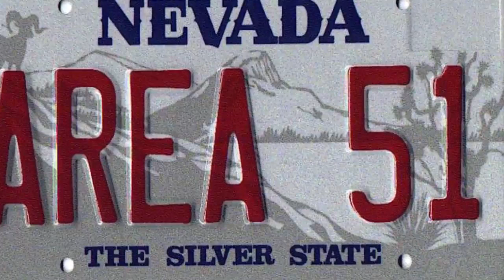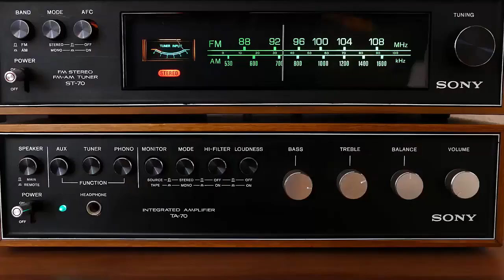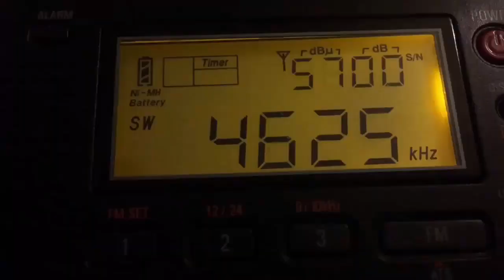Mysterious Air Line Of America And Mysterious Radio Station In Russia In Urdu - Hindi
Watch:Mysterious Air Line Of America And Mysterious Radio Station In Russia. In This Video I Will Tell You About Secret Air Line Of America And One Radio Station In Russia. American secret flight: Duniya bhar main bohat si air line kaam ker rahi hain jo apne musafiroon ko ticket khareedany ke bad bakhshi service faraham kerti hain lakin aap li ye jaan ker hairat hogi ke aik air line aisi bhi hai jis ka aap na tu ticket khareed sktay hian aur na hi uss per safar ker skte hain. Ye air line las Vegas si urti hai aur is ki dum per koi logo bhi nahi aur ye bilkul safaid hoti hai is parwaz pe jo sawar hota hai uss se ye half liya jata hai ke wo iss raaz ko afshan nahi karega. Aik theory ke mutabiq ye parwaz America ke aik intihai khufia military base area 51 Nevada jati hai jahan UFo technology rakhi gai hai. Area 51 aisi jagah hai jahan America ka jaded treen military hard ware aur aalat test kiye jaty hain. Aur yehi wajah hai koi bhi shakhs in parwazoon per nahi beith sakta aur yahan sirf aham tareen log hi aatay hain. The Buzzer Radio Station: Rosi daldali elaqy ke vesst main jo saint peter burg se ziyaada dour nai chokor lohay ke darwazoon ki bani hui aamarat hai. Darwazy ki zang aalood salakhoon ke peachy kai radio tower hain. Ye aamarat sard jang ke zamane se hi purasraiyat main lipti hui hai. Ye aamaarat MDZHB nami radio station ka head quarter hai. Iss radio station ke bare main aaj tak kisi ne dawa nahi kiya ke wo issy oprate kerta hai. Ye peachlay 35 saalon se din ke 24 ghanty aur haftya ke 7 din chlta rehta hai. Taham iss per chalne wali tune kafi bhadi aur aik c hai. Her chnad second bad iss main aik dossry awaz shamil ho jati hai. Iss radio per haftay main aik ya do baar aik mard ya aurat ki awaz bhi aati hai jo rossi zaban main aik ya do lafz parhtay hain. Pori duniya main koi bhi shakhs khz4625 frequency set ker ke is radio ko sun sakta hai. Dilchasp baat ye hai ke iss radio ke online fan following lakhoon main hai. Log issay The Buzzer ke naam se jantay hain.